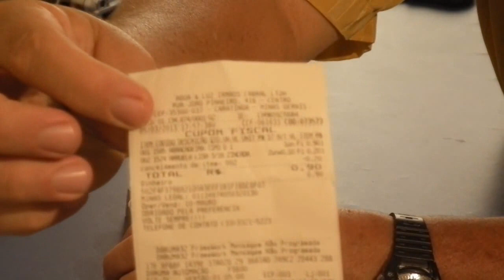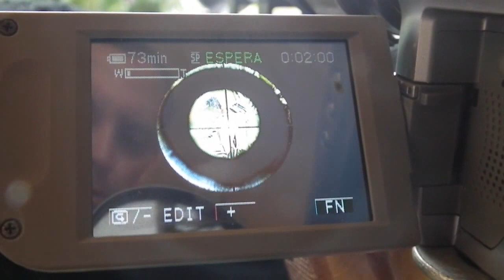MOUNT PARA CÂMERA EM CARABINA DE PRESSÃO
Mount para uso de câmera em Carabinas de Pressão. Barato e extremamente eficiente.